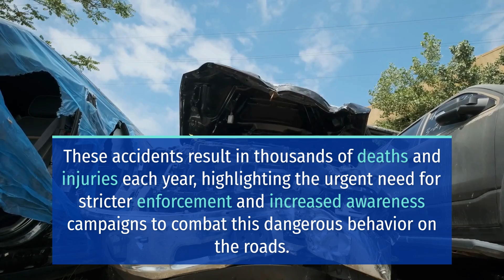3 Killed in Motorcycle Crash on La Paz Road [Victorville, CA]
Victorville, CA (August 15, 2024) – A motorcycle driver and his female passenger, and a male bicyclist, were all killed in a crash on La Paz Road past Thursday midnight.

It was about 12:10 a.m. when the collision between a white 2023 Harley-Davidson Softail Low Rider S and a red NEXT Power Climber bicycle happened at the intersection with Valley Center Drive.

Troopers said the motorcycle driver, a 30-year-old White male, his 38-year-old female passenger, and the bicyclist, a 57-year-old Black male, all incurred life-threatening injuries. Despite life-saving measures performed by medical personnel at the crash scene, all three people died in the collision.